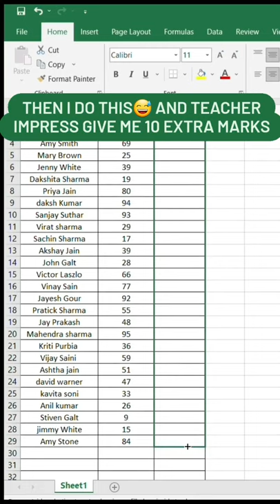Iffunction in Excel | If formula for fail and pass in Excel